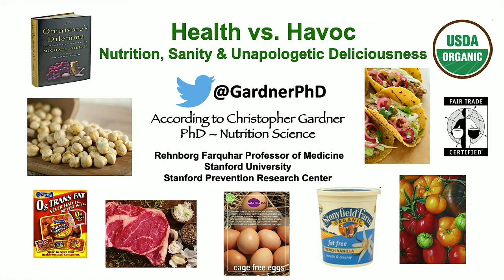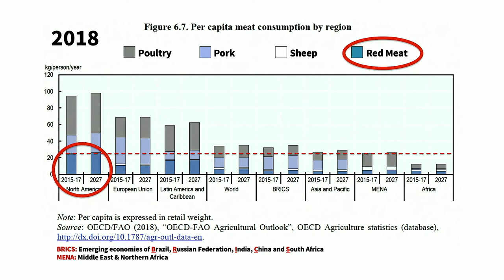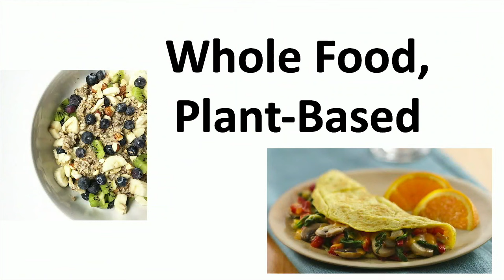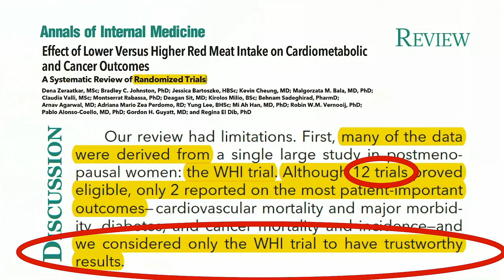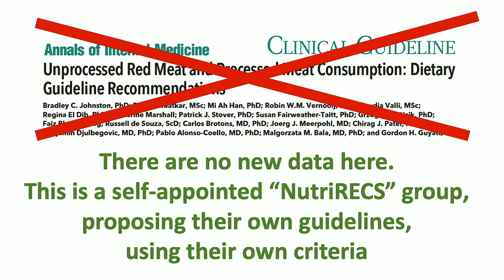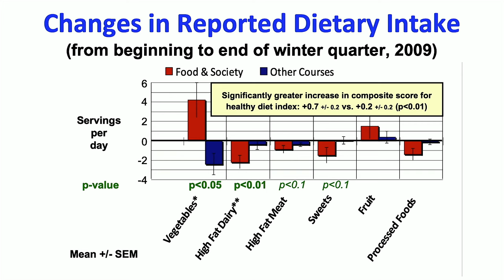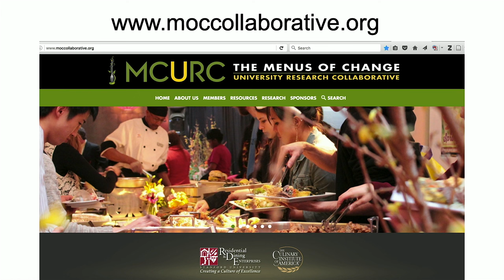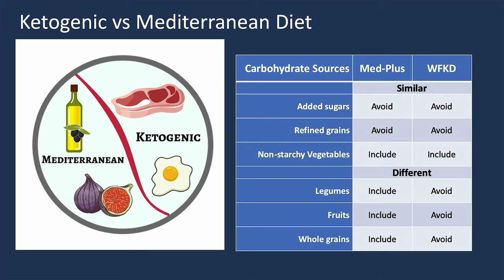Health vs Havoc: A discussion of nutrition sanity and unapologetic deliciousness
Berkeley Public Health celebrates 35 years of The Wellness Letter, a publication launched by our faculty and staff in 1984 with the goal of providing evidence-based health and wellness tips to the public.

The celebration begins with an overview of The Wellness Letter’s history and the recent evolution of our Health and Wellness Publications.

Afterwards, nutrition scientist and Stanford University Professor Christopher Gardner, PhD ’93 leads a conversation titled Health vs Havoc. Gardner will discuss the recent attacks on nutrition science; the wealth of available evidence—amounts and types—on optimal food and health; the important role The Wellness Letter has played in debunking health myths and informing the public; and his view on how to move forward from here.

Christopher Gardner is the Rehnborg Farquhar Professor of Medicine at Stanford University. For 26 years he has studied what to consume and what to avoid for optimal health, and how best to motivate individuals to achieve healthy dietary behaviors. He has served on many committees for organizations such as the American Heart Association and the American Diabetes Association, and he has conducted and published dozens of human nutrition intervention trials. Gardner’s current research interests include collaborating with chefs and dining operators as research partners in an effort to identify strategies to optimize the intersection of taste, health and environmental sustainability. Gardner teaches several food and nutrition classes, including an on-line course recently launched through the Stanford Center for Teaching and Learning. He is kept on his toes by four boys, ages 11 to 28, and a marathon-running, political scientist wife who is well known for knitting during meetings. Gardner usually bikes, rarely drives, is an avid volleyball player, and at home he is the head cook.

This talk is part of the 2019 UC Berkeley School of Public Health Dean’s Speaker Series.